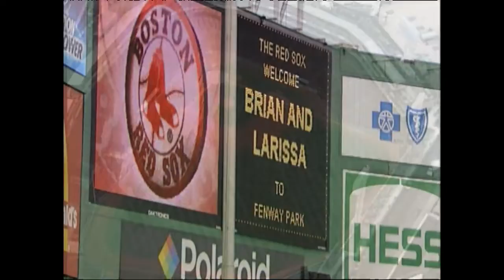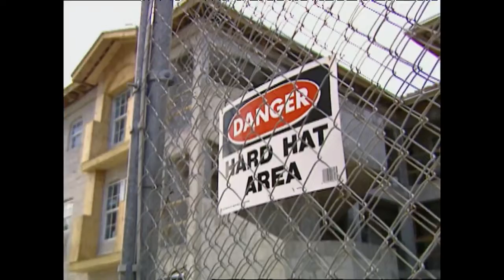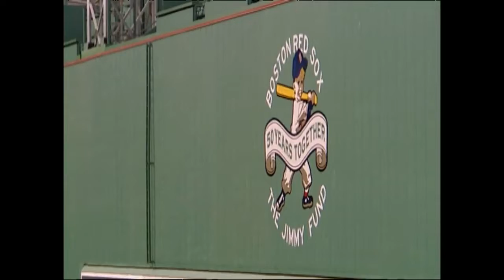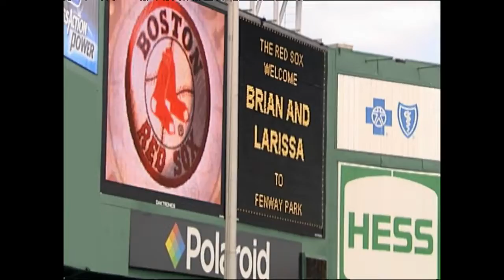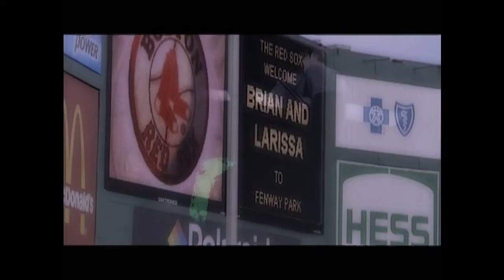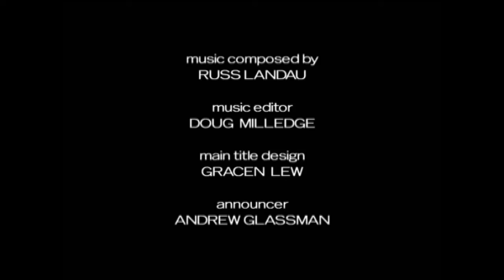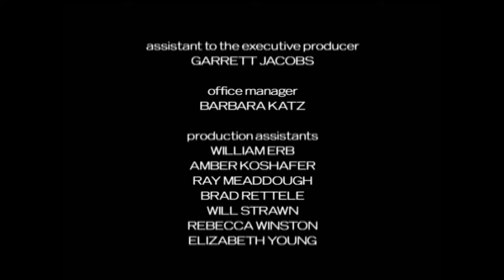Average Joe Season 2 Episode 9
Watch 16 average looking joes try to compete for the heart of a beauty queen on a Bachelorette style TV show

Aired on NBC from 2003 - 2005